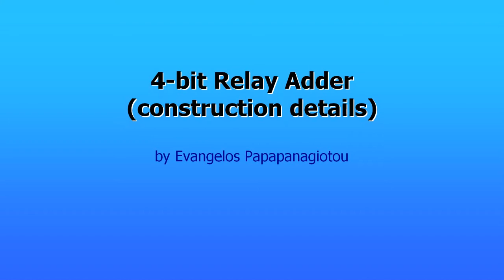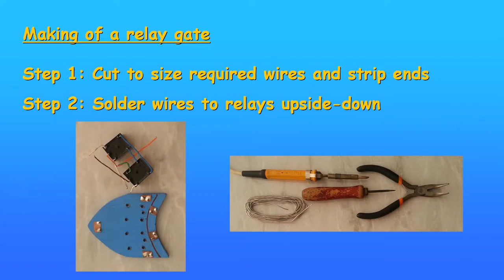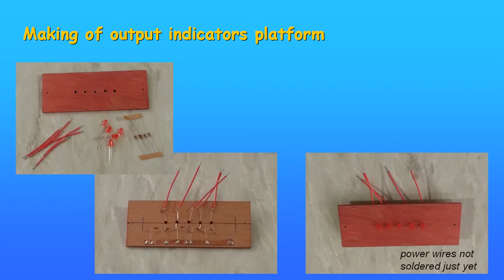4-bit Relay Adder: Construction details